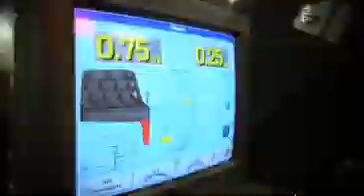Tire Technician Fountain Tire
Interested in a career in the automotive industry? Wondering where that could lead? Watch now!